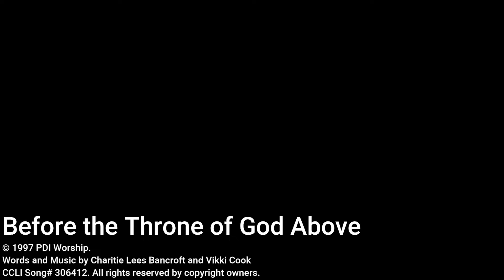Before the Throne of God Above